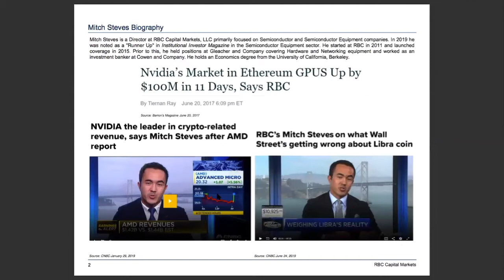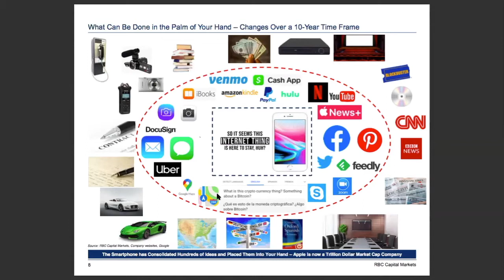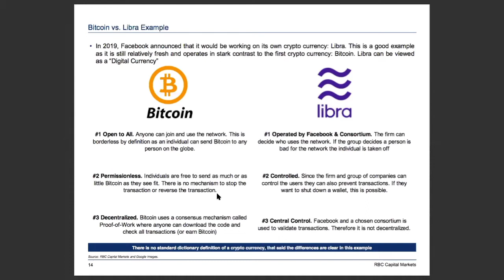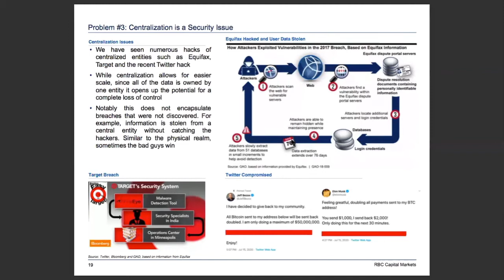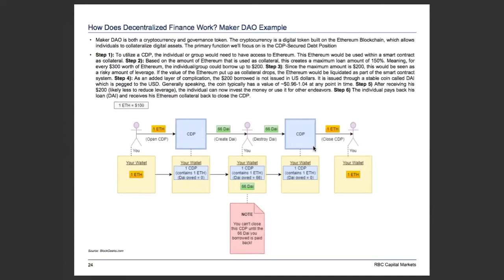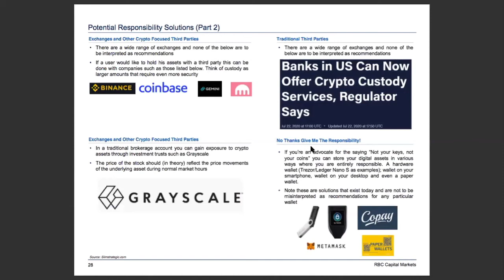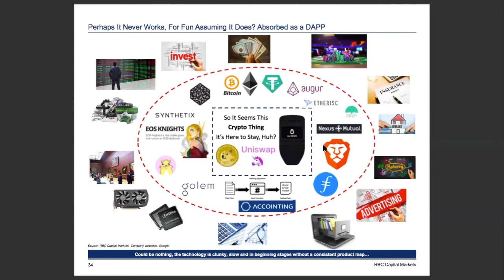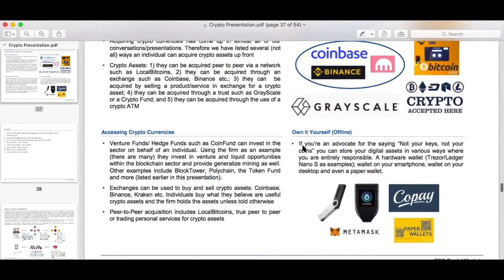CFS Lecture: Mitch Steves, RBC, 26.08.2020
Cryptocurrencies - Overview and Future Perspectives